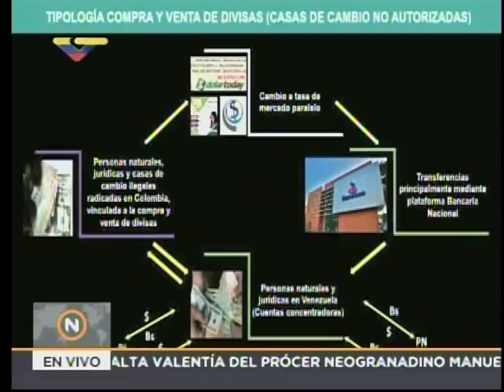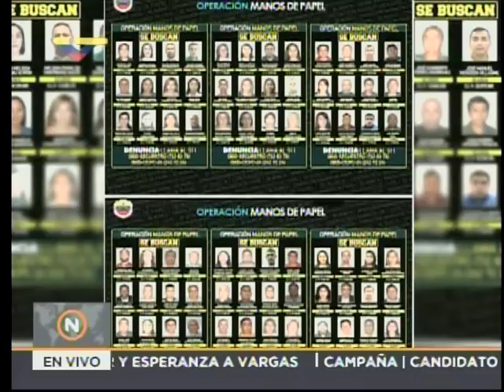Vicepresidente El Aissami sobre Operación Manos de Papel y Banesco, 2 mayo 2018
Rueda de prensa del vicepresidente venezolano anunciando 149 nuevas órdenes de captura y la apertura de casas de cambio para la recepción de remesas.